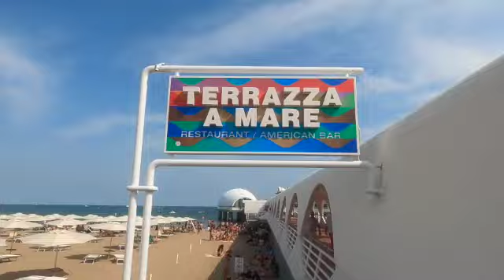48 hours Friuli VLOG #12 👉 Codroipo 👉 Lignano Sabbiadoro 🌴 🌴 🌴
Hi all,

I went to visit my parents in Codroipo 

Codroipo 👉
We went the first night for dinner here La di Madot

I’m using for this VLOG my iPhone 12 ProMax and my GoPro 9 Black 👍

Daniele